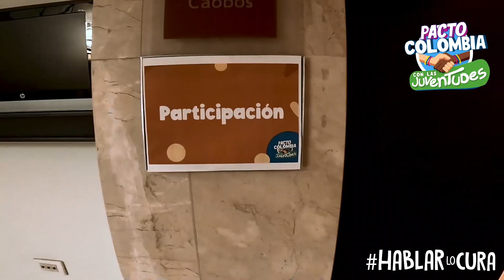ElPactoJóvenCumple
Los jóvenes reconocen los riesgos que pueden afectar su salud mental, es por esto que Colombia está cumpliendo con la realización de este proyecto, promoviendo hábitos de vida saludable, la gestión de las emociones, generando así una escucha activa en los territorios para el empoderamiento juvenil porque